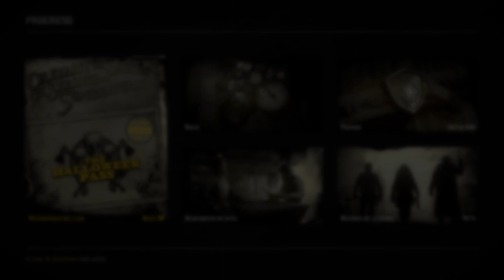👻NUEVA GRAN ACTUALIZACIÓN HALLOWEEN , COMPRO Y MUESTRO TODO , ESTO DEBES SABER / RED DEAD ONLINE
* COMUNIDAD PS4 RED DEAD : JOSEMAKAROVYT

* id PS4 : JosemakarovYT

* id PS4 : JosemakarovYT